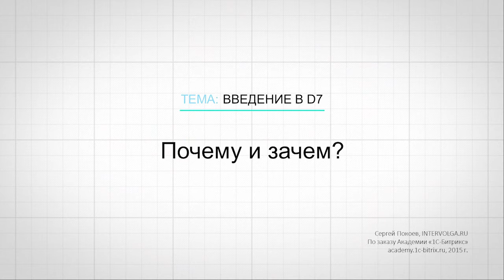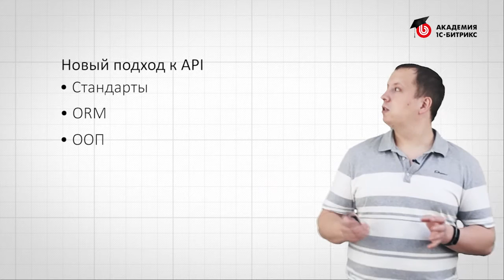1. Урок-Разработка на D7. Введение - Почему и зачем, видео 1/1